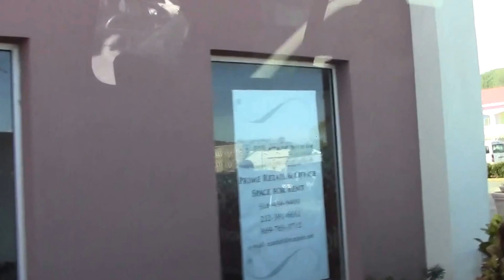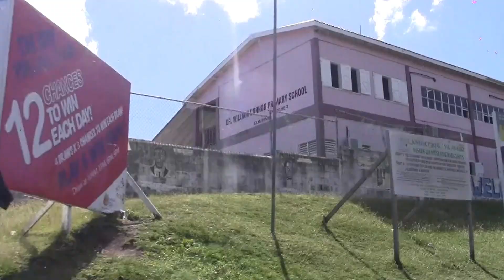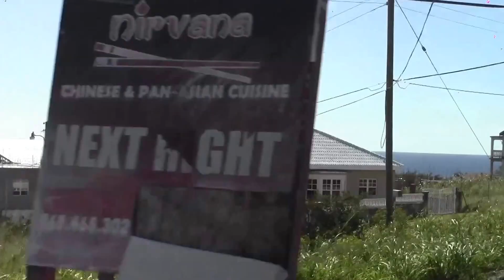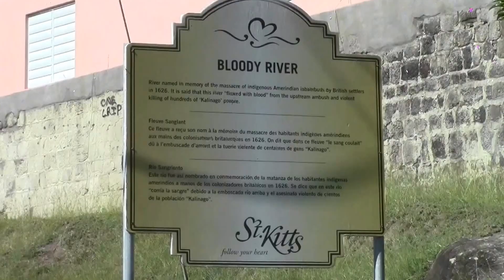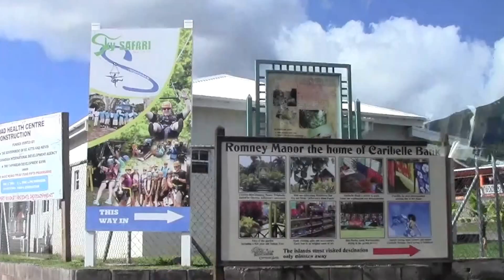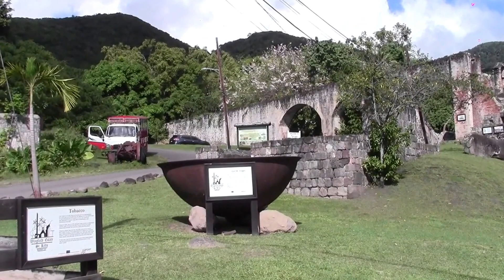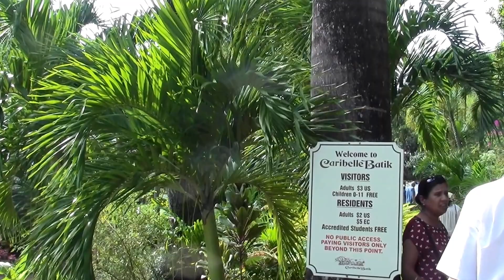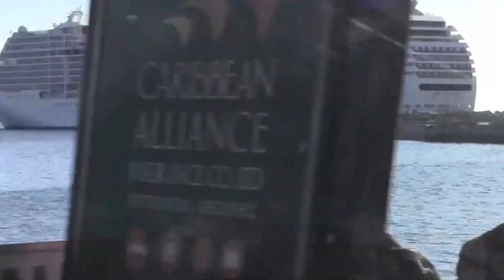Basseterre ST. Kitts 2017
Port of Basseterre ST. Kitts  2017